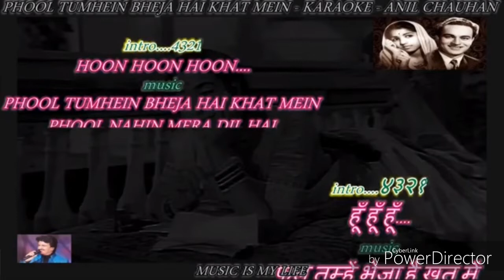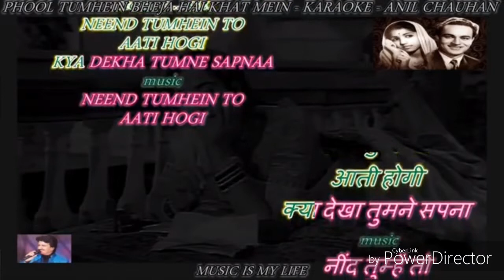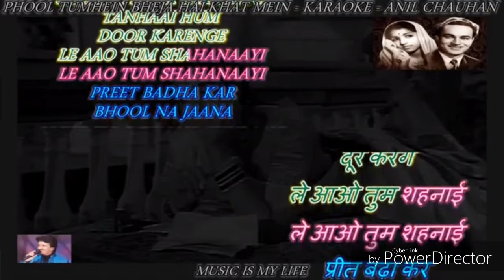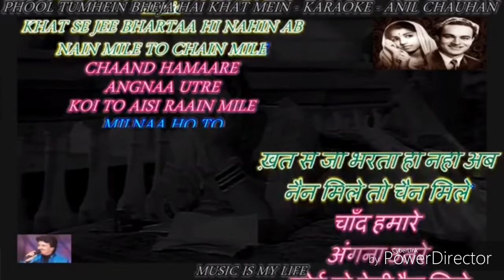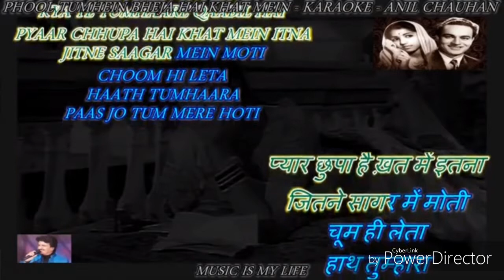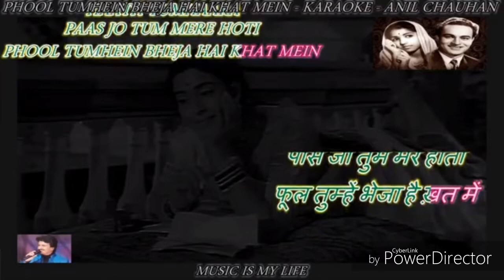Phool Tumhe Bheja Hai l Karaoke for Female Singer with male voice Pardeep Gupta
Male voice. Pardeep Gupta

Movie.     Saraswatichandra 1968
Singers.   Mukesh ji, Lata ji
Music.      Kalyan ji, Anand ji
Lyrics.       Indeevar ji